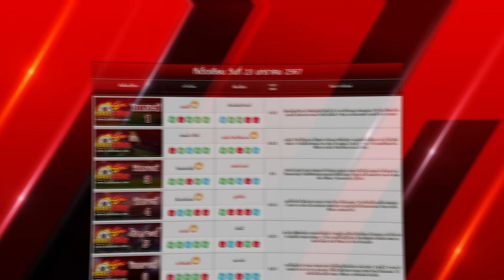วิเคราะห์บอลวันนี้ | 23 มกราคม 2567 | ทีเด็ดบอล | บอลเซียน | บอลเต็ง | บอลสเต็ป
วิเคราะห์บอลวันนี้ | 23 มกราคม 2567 |
ทีเด็ดบอล | บอลเซียน | บอลเต็ง | บอลสเต็ป

00:00 | ยินดีต้อนรับ สู่บอลเซียน